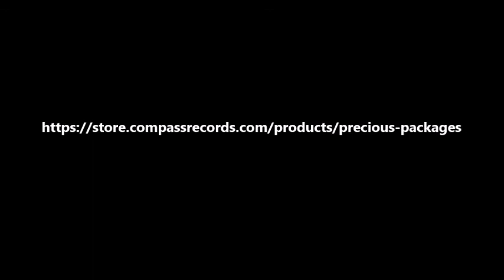Colin Hay - Precious Packages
COLIN HAY RELEASES NEW SONG FOR PUERTO RICO.

Colin Hay released a new digital single for “Precious Packages“, a song he wrote in the 80’s and never released before. All the song’s income will be donated for Puerto Rico.

“The song is a song I wrote way back in the 80s. I always wanted to record it with percussion only. I guess it took 30 odd years to do that. I got home from tour, Roberto Rosario was hanging with SanMi at the house, and that song popped into my head. Cecilia thought it would be good to record it straight away, and, donate to Puerto Rico.” – said Colin.

You can donate to get the song at Compass Records web site.